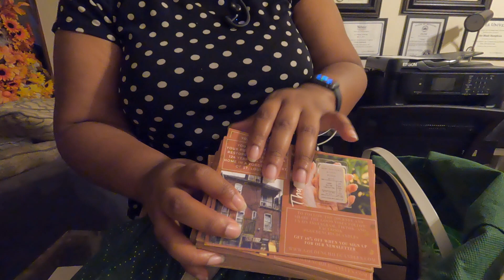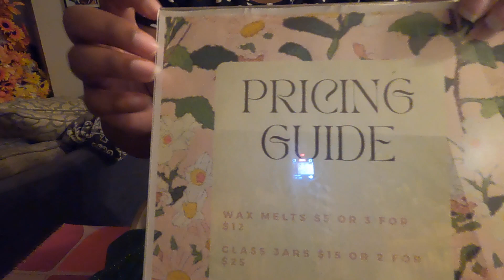Studio Vlog 3: How to Sell Handmade Products at Farmers' Markets and Pop-Up Events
We're a small, handmade candle and wax melt shop located in St. Louis, MO.

The Good We Do
We use the money made from the shop to help pay for the renovation and restoration of a Victorian 1890s brick house that sits within the Hamilton Heights neighborhood of St. Louis City (west St. Louis). It's a small neighborhood that has been largely forgotten in the current revitalization efforts that are taking place in the neighborhoods that board it, such as the West End and Sherman-Academy Park neighborhoods.

How can buying a candle save a neighborhood?
Glad you asked. By us saving one house in that neighborhood (my grandparents' house) we are helping to raise the property values of the neighboring houses. Which in turn will make it easier to secure future renovation loans on those properties. If we get enough houses (5 to 10) it will produce enough comparable properties to allow mortgage lenders to lend in that neighborhood again. As it stands, the properties are too undervalued to secure proper mortgages. Which is one of the reasons the neighborhood is disappearing.

Sometimes you have to be the change you want to see.